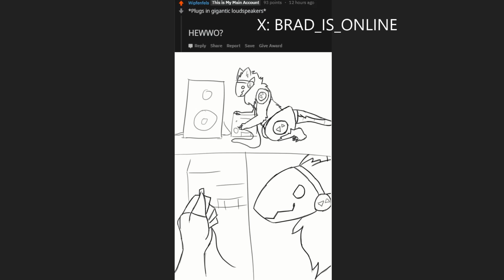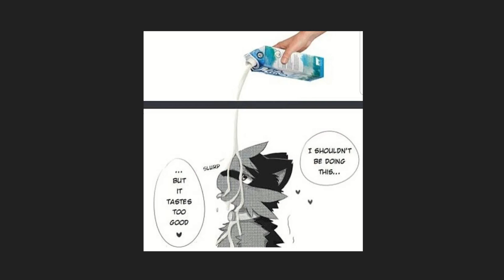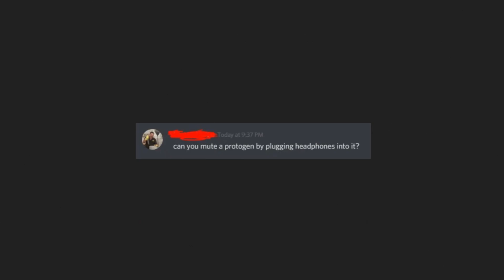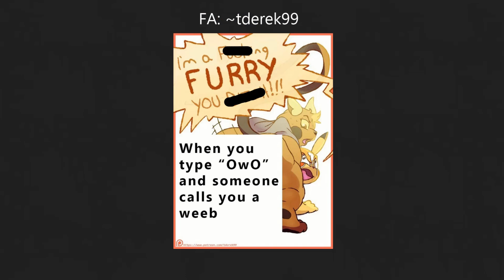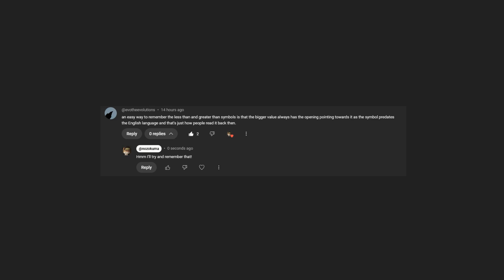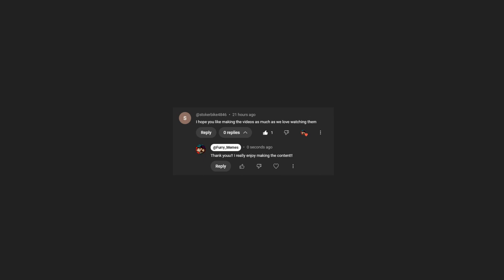r/furry_IRL - When You Eventually Find Someone...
Meme Review under fair usage. See bottom description to see how to remove a meme.

Thumbnail Source: FA ~Zizicakes

List of Memes:

- X: BRAD_IS_ONLINE
- FA: ~Scrappyvamp
- FA: Zizicakes
- FA: ~Sexotheque
- dailyskyfox
- X: wolvesmaw
- Brachy
- NITW
- DA: KingdomBlade
- FA: SammyMutt
- FA: ~tderek99

Send a email through our about page to request removal of memes.